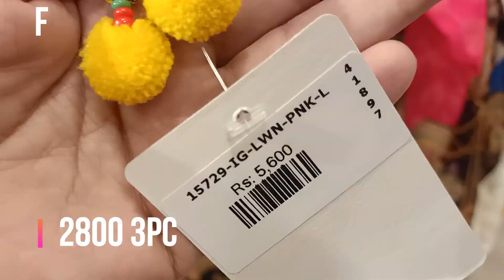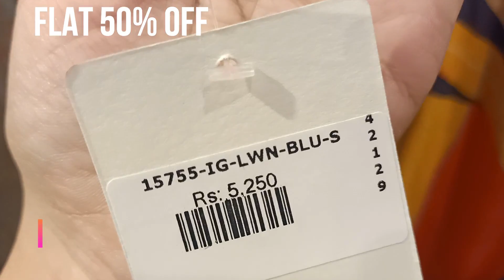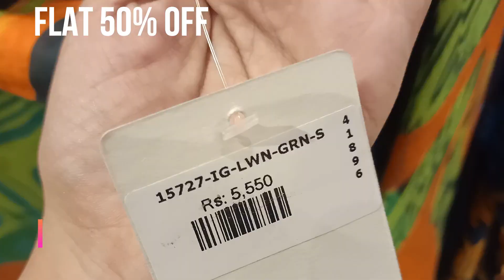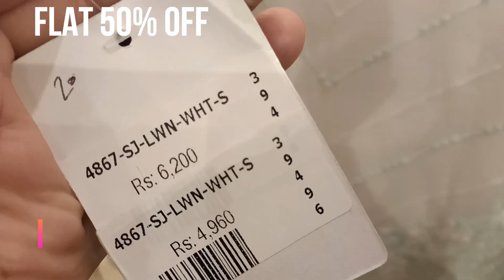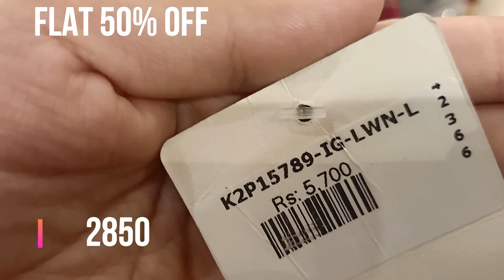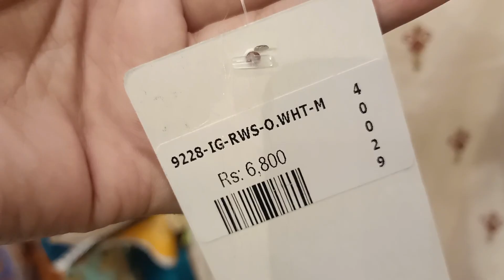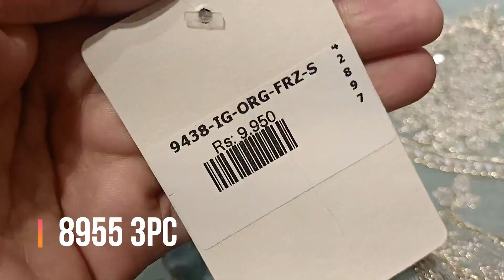Sha posh flat 50% off Summer clearance sale Rs 1325 only